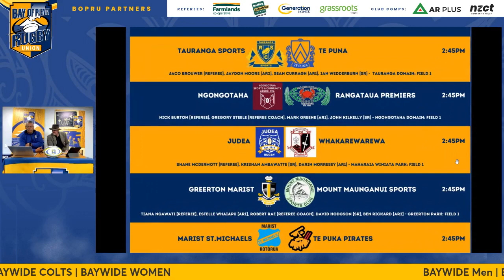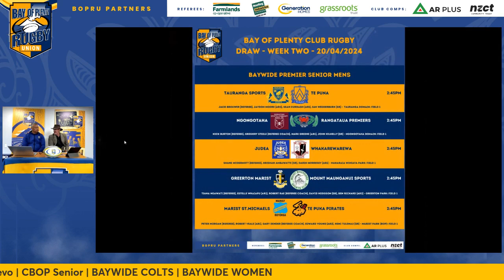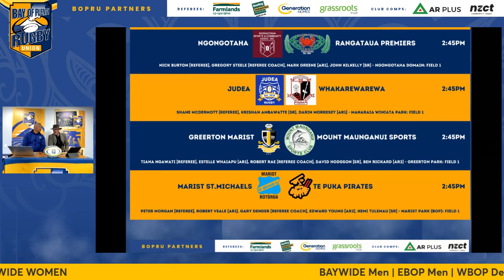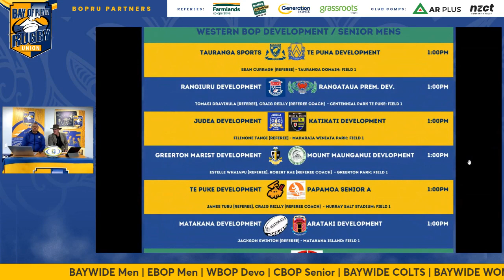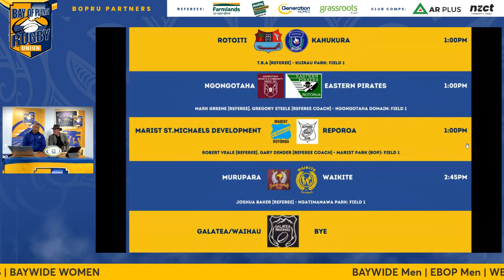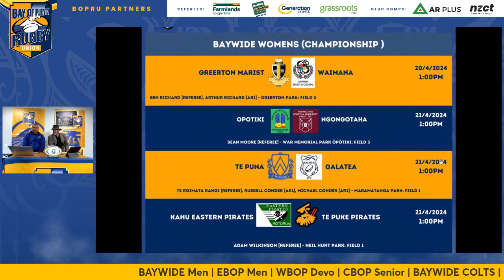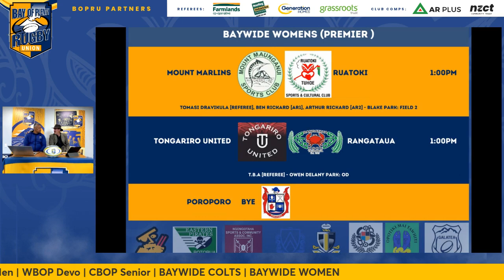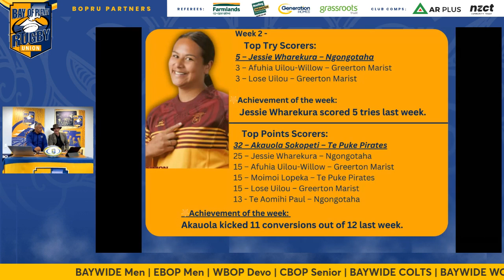Bay Chat 19th April 2024 Ep 3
Welcome to Episode 3 of the 2024 Bay Chat with the team from BOP Rugby